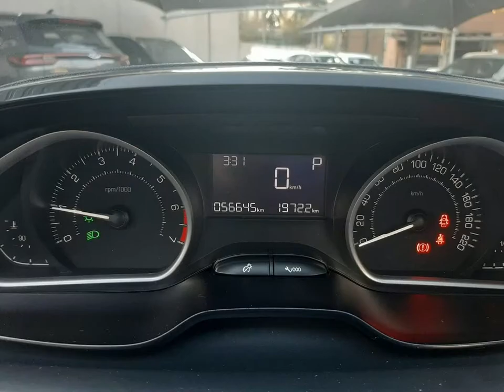PEUGEOT 2008 - 2019 - São Bernardo do Campo/SP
OBS: VEÍCULO EM TRÂNSITO

VEÍCULOS PERICIADOS
ATENDIMENTO PERSONALIZADO
T4 MOTORS

Dados do Veículo
Veículo: PEUGEOT / 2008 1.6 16V CROSSWAY
Ano: 2018/2019
Combustível: FLEX
Portas: 4 PORTAS
Câmbio: Automático
Cor: MARROM
KM: 54.000

✅ Air Bag
✅ Alarme
✅ Ar Condicionado
✅ Ar Quente
✅ CD Player
✅ Computador de Bordo
✅ Desembaçador Traseiro
✅ Direção Hidráulica
✅ Freio ABS
✅ Rádio
✅ Rádio e MP3
✅ Retrovisor Fotocrômico
✅ Rodas de Liga Leve
✅ Travas Elétricas
✅ Vidros Elétricos
✅ Volante com Regulagem de Altura
✅ Limpador Traseiro
✅ Air Bag Lateral
✅ Kit Multimídia
✅ Trio Elétrico
✅ Farol de Neblina
✅ Entrada USB
✅ Aerofólio
✅ Bluetooth
✅ Porta Copos
✅ Ar Digital
✅ Sistema ISOFIX
✅ Bancos Esportivos
✅ Protetor de Cárter
✅ Rádio USB
✅ Som Original